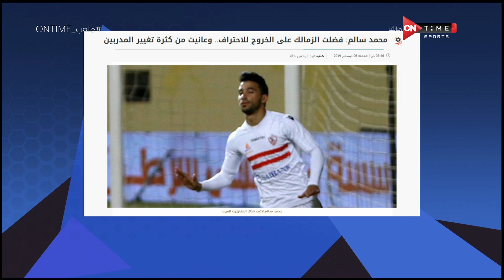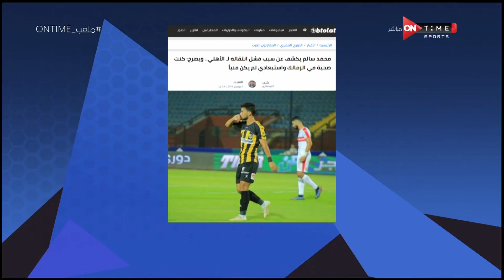ملعب ONTime - إجابات نارية من "محمد سالم" في فقرة قالوا وقولنا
ملعب ONTime - إجابات نارية من "محمد سالم" في فقرة قالواوقولنا